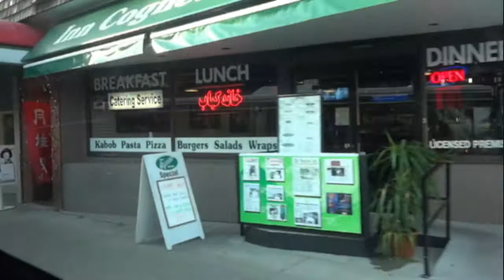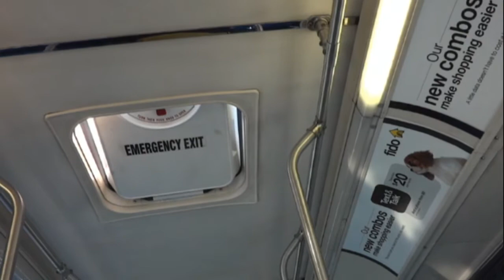New Flyer Industries Translink West Vancouver 1995 D40LF #963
A ride aboard the soon to be retired West Vancouver 1995 D40LF #963. Powertrain is the Detroit Diesel Series 50 engine and the Voith D863 transmission. #963 is part of an order of 17 D40LF's purchased in 1995 numbered 951-959, 961-968. They are due to be replaced over the next month or so with 17 New Flyer Industries Xcelsior model XD40's.